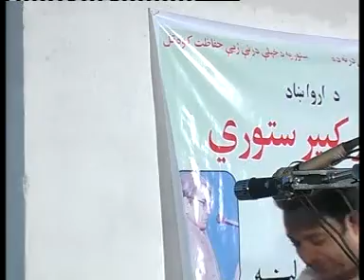Afghan Adabi Tolana - Dr. Alam Yousafzai - Pashto Moshaira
Wayaand: Abdul Wahab Sarwaan
Poetry: Ghan Khan Baba and Ajmal Khatak Baba
Wayaand: Dr. Alam Yosafzai
Afghan Adabi Tolana Pekhawar
افغان ادبي ټولنې دپيښور دبورډ دزيارت دتم ځاى دپي سي ايس په كالج كې په 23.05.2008 نېټه د جمعی په ورځ د پښتو ژبې د وتلي شاعر، ليکوال، ساه پوه او مخلص شخصيت ارواښاد کبير ستوري په یادیوه پرتمينه غونډه جوړه کړی وه ،چی د لری او بری پښتونخوا ګڼ شمیر ليکوالانو، پوهانو، شاعرانو او ژورنالستانو پکی برخه اخستی وه.
غونډه د قرانکريم د څو مبارکو اياتونو په تلاوت سره ماسپښين پېل شوه چی د سټيج چاری یی ښاغلی عبدالوهاب څاروان اوښاغلی اوحسيب الله حسيب پر مخ بیولی . دغونډی صدر( رييس) د پښتو عالمی کانګرس چيرمین اود غنی خان ادبی، ثقافتی، څیړنیزی جرګی سرپرست نامتو ليكوال پروفیسر جهانزيب نياز ؤ، مشران مېلمانه عبدالبصيرخيبر، عبدالبصيربیدارستورى، د خبرونه ورځپاڼې مشر سراج عارف،دارياناپوهنتون مرستيال انورظفرى ؤ، د افغان ادبي ټولنې مشر نظيرالحق قريشى دكوربه په توګه له ميلمنو سره ناست و.
په غونډه کې ليکوالانو او شاعرانو د ارواښاد کبير ستوري په ژوند، فن، شخصيت، ادبي او سياسي هلو ځلو او خپلې مورنۍ ژبې ته د هغه د نه ستړي کېدونکي زيار يادونه او ستاينه وکړه، او د هغه کار و زيار يې د پښتو ادب لويه پانګه وبلله.
غونډې ته فضل مولا توركى،مطيع الله سراچه وال، بصيرستورى ،احمدشاه پوپلزى، اسراراتل ، تحسين الله تحسين ، عارف همدرد ، فضل قادر انډيوال،قاري اسلام ګل شيررزاد، علامه عبدالستارمحمد او پروفيسر جهانزيب نياز ويناوې وكړې د ارواښاد كبيرستوري دژوند په سياسي،ادبي او ارواپيژندنې په اړه يې دهغه ځانګړتياوې په ګوته كړې.

ډاکټر کبیر ستوری ( زېږېدنه : ۱۹۴۲ ؛ مړينه : ۴ د اپرېل ۲۰۰۶) د لوی افغانستان يو تکړه شاعر، ستر ليکوال، اديب ، څیړونکی ، ژورنالیست ، ساپوه ، سياستپوه او سياسي مشر و. د هغه قام پرسته شاعري نه يواځې په پښتونخوا او افغانستان کې مېنوال لري بلکه په نړۍ کې چې هرچېرته پښتانه مېشت دي نو دده ادبي او سياسي کارونو ته په
درنه سترګه ګوري
کبير ستوری، کبیرستوری، شاعر، ليکوال، ساپوه، څیړونکی، ژورنالست، افغان، پښتون، افغانستان، پښتونخوا، کونړ، ستوري، پښتانه، پښتو، ايمل ستوری، پښتونولي